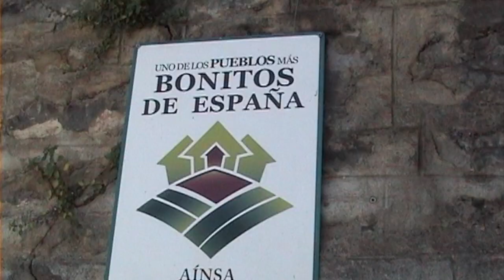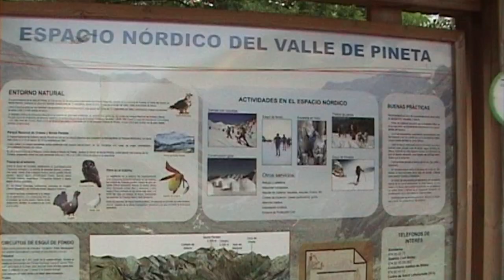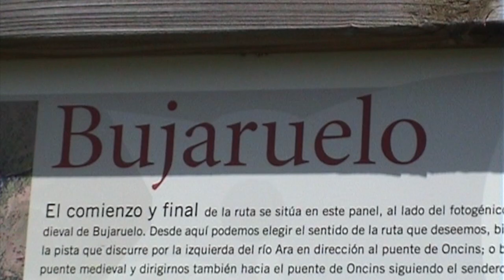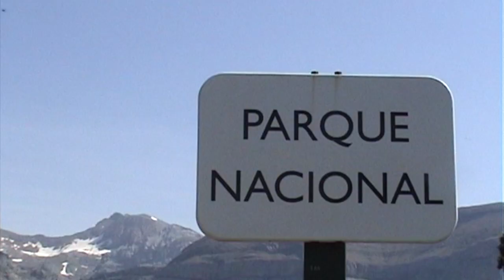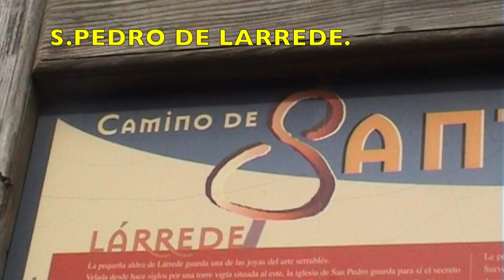PIRINEO OSCENSE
Vídeo sobre: PIRINEO OSCENSE